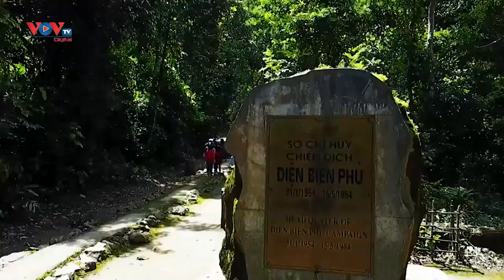Sẽ diễn ánh sáng nghệ thuật drone light tại lễ khai mạc Năm du lịch quốc gia Điện Biên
Điện Biên
Theo thông tin từ Ban Tổ chức, chương trình nghệ thuật tại lễ khai mạc Năm du lịch quốc gia Điện Biên và Lễ hội Hoa Ban năm 2024 sẽ có màn trình diễn ánh sáng nghệ thuật drone light.